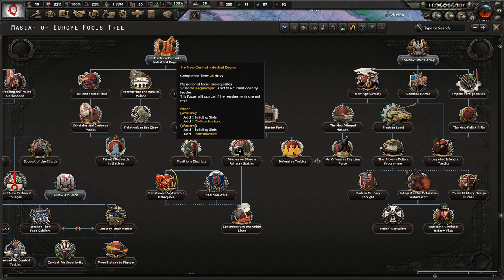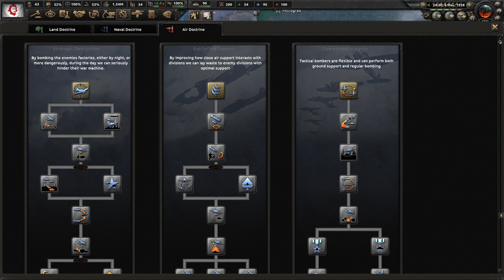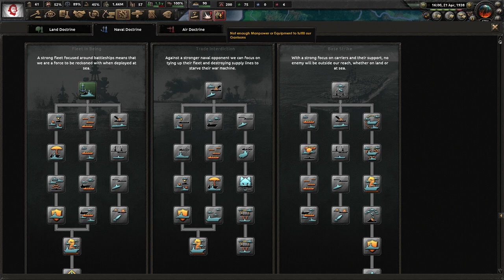[1] Kaiserredux Polska A-Z: Mesjanizm - Czterdzieści Cztery!